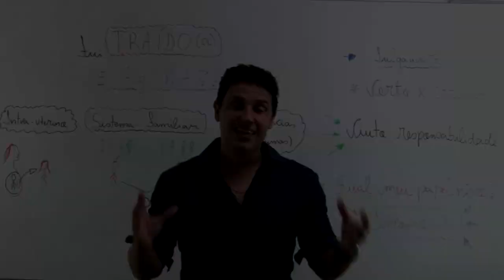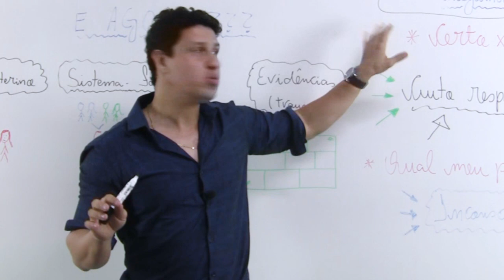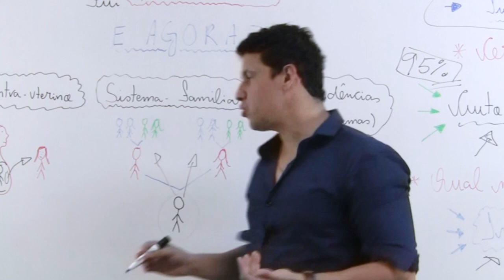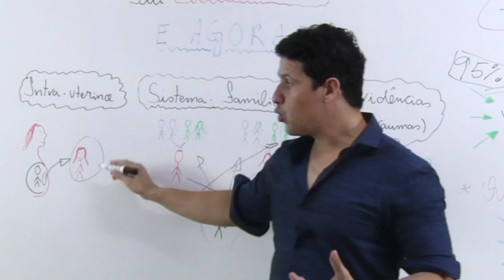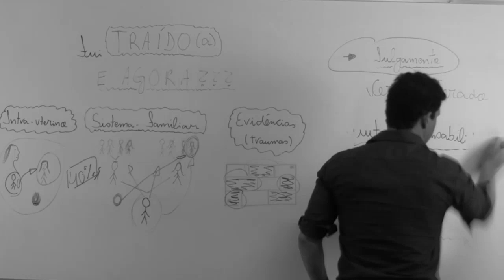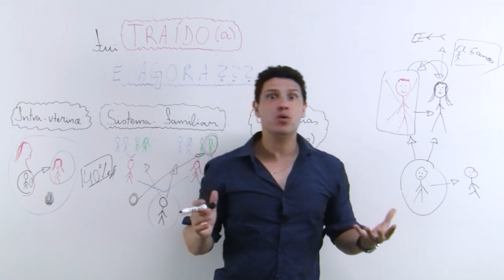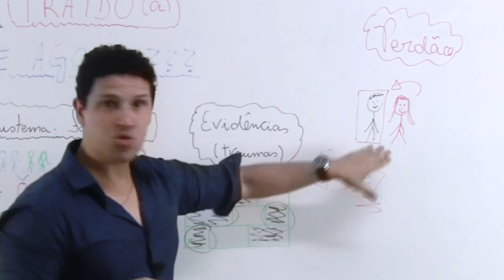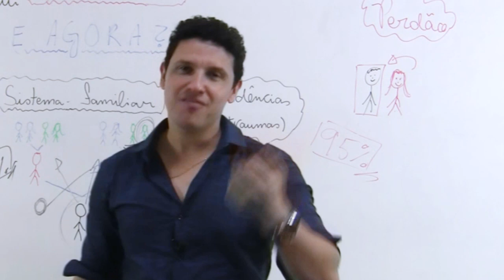Como superar a Traição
Tudo que você precisa saber para SUPERAR A TRAIÇÃO!

Ser traído em relacionamentos pode ser um dos maiores medos das pessoas, pois qualquer um que foi traído sabe a dor que isso causa, verdade?

No fundo o medo não é de ser traído, mas o significado que você atribui a isto, ou seja, o que a traição significa pra você?

 Medo de perder o parceiro? Amor e lealdade pelo relacionamento? Tristeza por perder o parceiro? Raiva pelo acontecido?

A TRAIÇÃO é o sinal mais concreto possível que algo precisa ser cuidado no relacionamento. E que, um casal que decide continuar junto após uma traição, é necessário avaliar o que precisa mudar ou melhorar entre os dois.

Quando pensamos em TRAIÇÃO nossa primeira atitude é o julgamento, julgamos que existe uma pessoa errada e outra certa, o que traiu sempre é o que não presta, o que errou, e quem foi traído é a vitima da situação; o coitado. Para superar e ou resolver qualquer situação de TRAIÇÃO num relacionamento de casal, o primeiro passo é abandonar essa postura de julgamento, de bom e ruim, certo e errado, vitima e agressor.

Por mais dor que a traição possa trazer, se você quer SUPERAR A TRAIÇÃO é preciso assumir a sua responsabilidade nisso.

Por mais que racionalmente você possa dizer que a culpa não é sua e que foi seu companheiro (a) que traiu e você não tem nada haver com isso. Isso é uma INVERDADE!

Já que no relacionamento de casal existem duas pessoas e ambos são responsáveis por tudo que acontece dentro do relacionamento.

Aqui não existe vitimas e culpados, e sim responsáveis. E num relacionamento amoroso, os dois são responsáveis por tudo o que acontece no relacionamento, inclusive por uma traição.

A TRAIÇÃO num relacionamento de casal acontece entre dois ADULTOS, entre dois iguais que concordaram em viver um relacionamento. E numa relação de dois adultos, os dois são RESPONSÁVEIS, igualmente, por TUDO o que acontece no relacionamento. Estou dizendo então, que até mesmo numa TRAIÇÃO, cada um é responsável pela parte que te cabe pelo o que aconteceu. Digo sempre, que num relacionamento de casal, cada um é responsável por 50% (cinqüenta por cento) por tudo o que acontece no relacionamento.

Sei que pode ser difícil ler e aceitar essa ideia num primeiro momento, mas vamos lembrar que estamos falando de um relacionamento de iguais, ou seja, um relacionamento de dois adultos.

Existe  uma frase do Bert Hellinger que cabe bem diante dessa reflexão: “Sofrer é mais fácil que encontrar soluções, não precisa agir. A solução exige a despedida da inocência infantil.”

São vários os motivos que podem motivar uma traição, mas no geral, a TRAIÇÃO acontece quando algo no relacionamento não está em ordem, ou quando alguém do casal está fora do lugar, ou quando existe espaço para uma terceira pessoa.

De fato existem muitas questões inconscientes  que podem  estar por detrás de uma traição, assim como CAMINHOS DE SOLUÇÃO se você passou por isso e não está sabendo lidar com os sentimentos decorrentes da TRAIÇÃO.

Então nesse vídeo vamos explorar tudo que você precisa saber para SUPERAR A TRAIÇÃO.